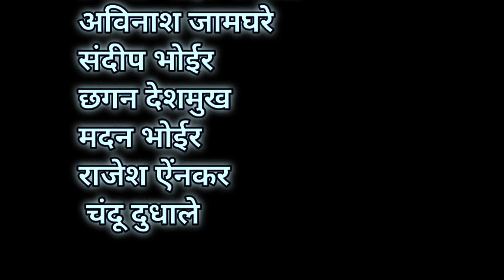आगरी कोळी खांदा देतात पालखीला | Agari Koli Khanda Detat Palkhila | Manoj bhole | Shailesh Boste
Presented by Atul Bhande
Agri Koli lends a shoulder to the palanquin

Singer Manoj Bhole

Lyrics Music Shailesh Boste (murbad)

Music Composer Sanju Khambale Kalpesh Kathe

topics
• agari koli Khanda Detat Palkhila
• ekveera aai song 2024
• ekveera aai palkhi song
• agari koli ekveera aai
• ekvira aai song 2024
• agari koli ekveera aai palkhi
• koligeet lokgeet
• एकवीरा आईची पालखी
• आगरी कोळी पालखी गीत
•  एकवीरा आई पालखी गीत

Ganaa -

Jio Saavan -

Wynk -

Resso -

Amazon Music -

▸ AUDIO CREDITS:

Song: agari koli khanda detat palkhila

Lyrics: shailesh boste

Priducer:

Recording at:

Additional Programming at:

Label: shailesh boste

Poster Design: kalakar graphics

► To Set this song as CallerTune:

For Airtel Hello Tunes Use Wynk Music App Vodafone Caller Tunes Use VI Callertune App Idea Dialer Tones Use VI Callertune App BSNL East & South Use BSNL app Jio Subscribers Use Jio-Saavn App

Shailesh boste